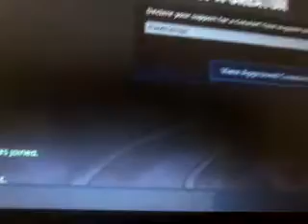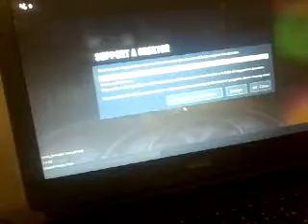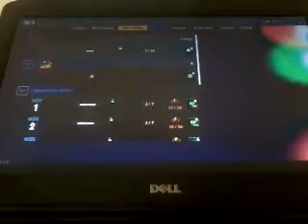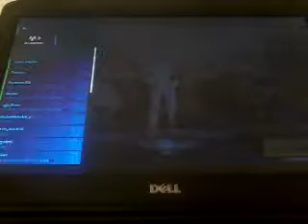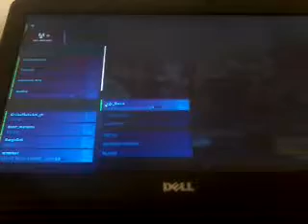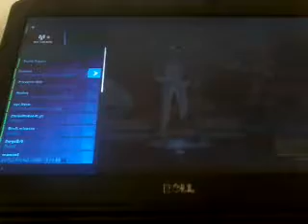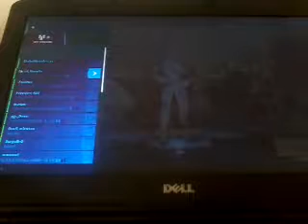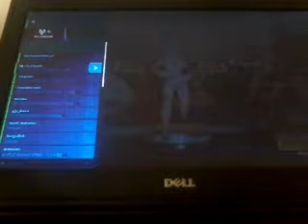Support a Creator, ionut maz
Ionut maz